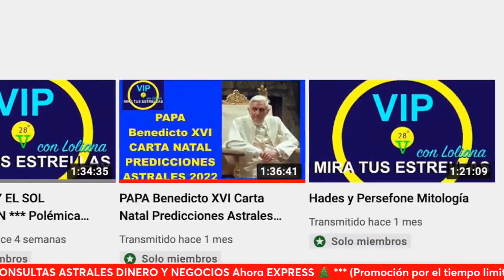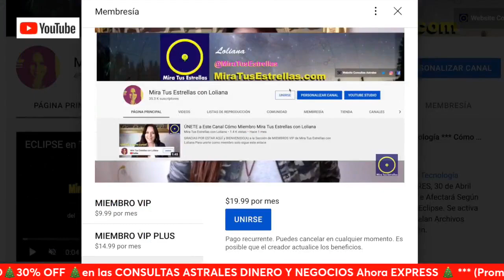VIRGO ♍️ HORÓSCOPO LunaLlena en Cáncer por Loliana Moratinos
VIRGO ♍️ HORÓSCOPO LunaLlena en Cáncer por Loliana Moratinos *YOUTUBE Participa en las PRÁCTICAS DINÁMICAS DE ASTROLOGÍA todos los martes y jueves en este Canal de YouTube. Únete como miembro VIP solo siga este enlace